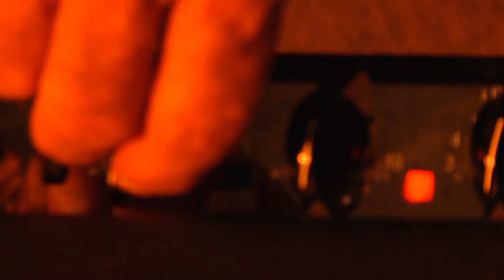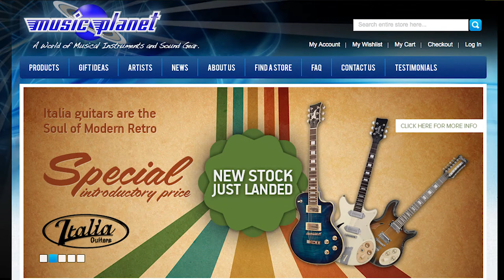Black Dog & Suzanne Lynch | Rockin' The Planet Show 2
Rockin' The Planet Show 1 (complete) with guests David Cheetham  and Mark Foster from "Black Dog" plus Susanne Lynch with our Host SHANE HALES.